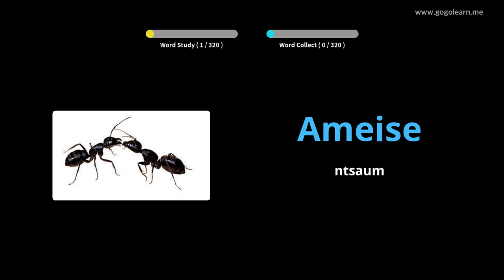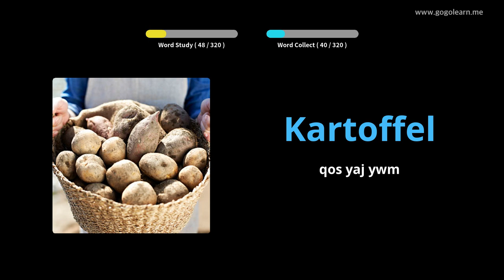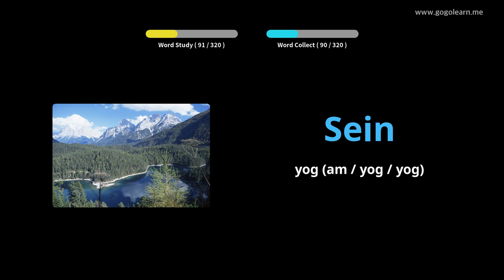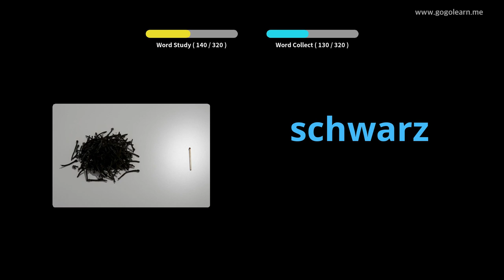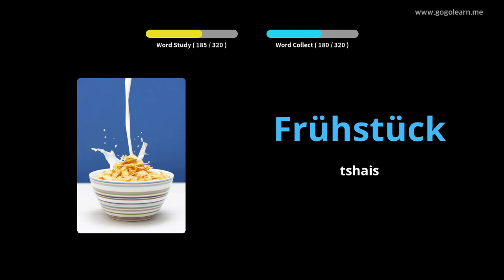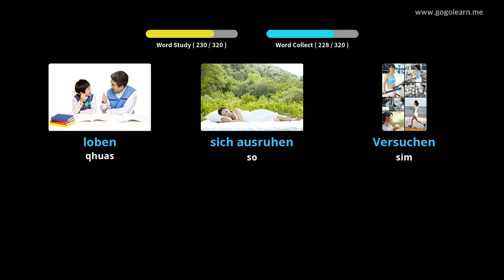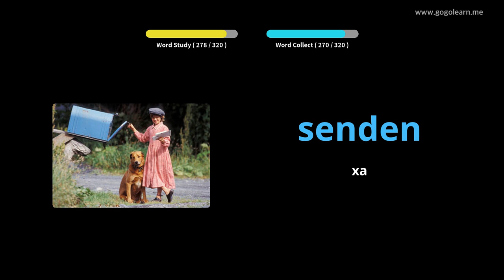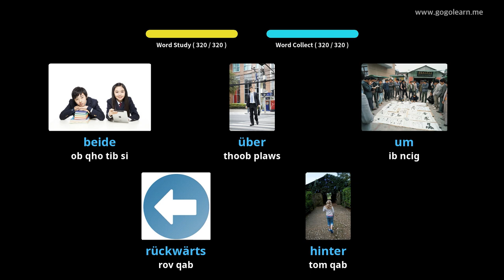Cov Lus Siv Lus Askiv Mloog Thaum Tsav Tsheb |Golearn